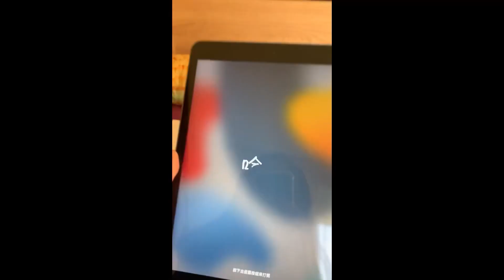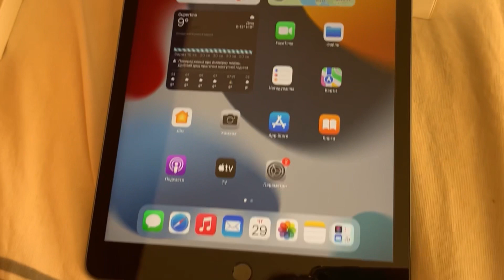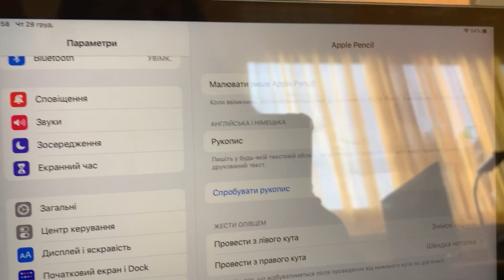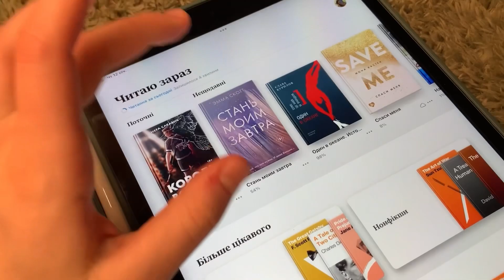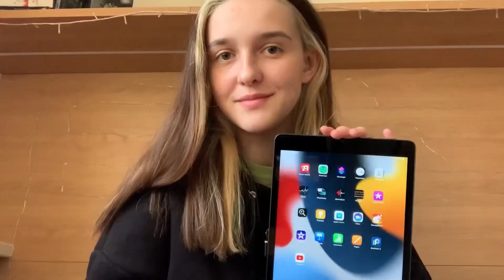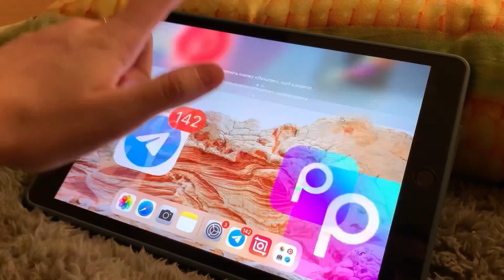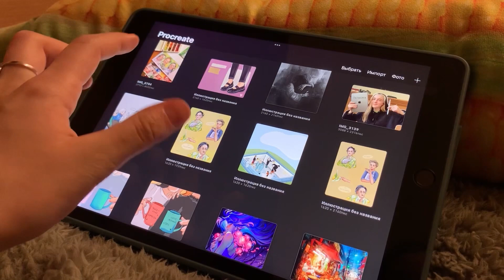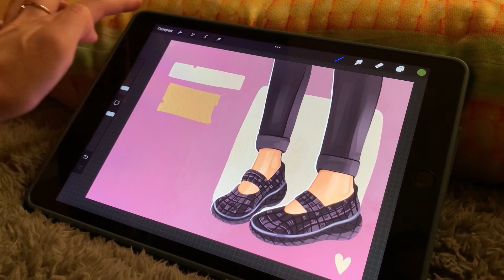Мои эмоции от покупки iPad для рисования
ух-ты, ты читаешь описание.

желаю быть этому видео уютным и обогревать души зрителей.
ах, да, еще я рисую.